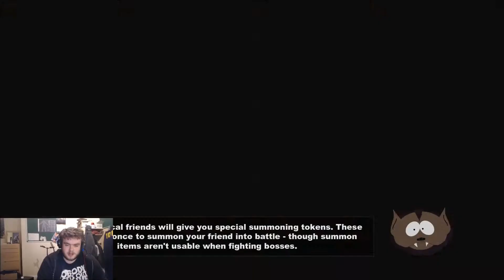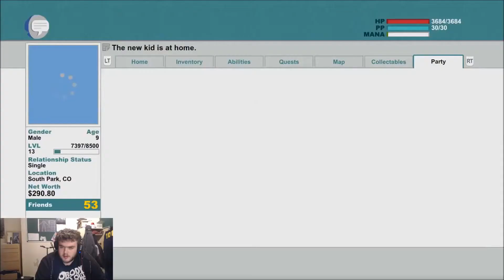South Park: The Stick of Truth P15: Think I Need to Take My Eyes Out...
As the quest for the Stick of Truth continues, the new kid heads to find a way to unshrink himself... but gets a lot more than he bargains for... We all get more than we bargain for...